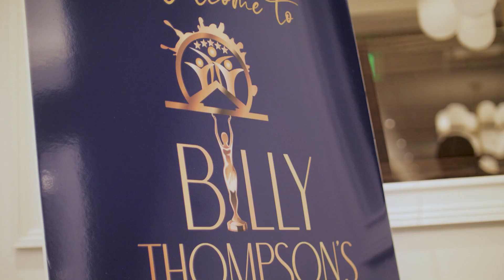Billy Thompson's All-Star Gala Recap